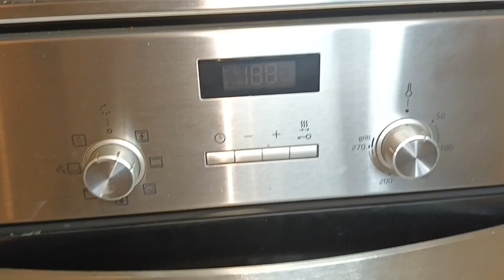Hojaldre con Chocolate * Para San Valentín 💕🍫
Corazones de San Valentín con hojaldre y chocolate 🍫 💕
⚠️Horno 180° calor por arriba y abajo.⚠️

🫣15 minutos aproximadamente 🫣
●○INGREDIENTES:
♡1 hojaldre
♡1 huevos
♡1 tableta de chocolate puro para fundir
♡ Fideos de colores

💃🏻 COMPARTE ESTA RECETA CON FAMILIARES Y AMIGOS 👨‍👩‍👦‍👦📲, COMENTA LO QUE TE HA PARECIDO 📸💬 Y TE INVITO A VISITAR TÚ CANAL DE INSTAGRAM 😉📹

Músico: @iksonmusic

❤️GRACIAS POR AYUDARME A CRECER ❤️